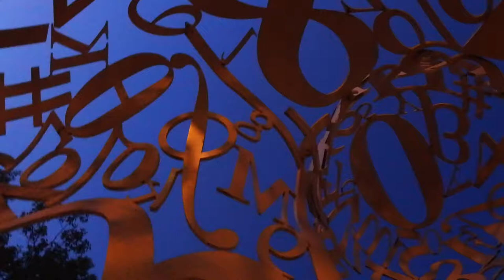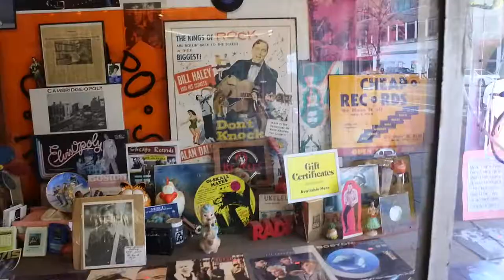Cambridge CCTV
Created for CCTV